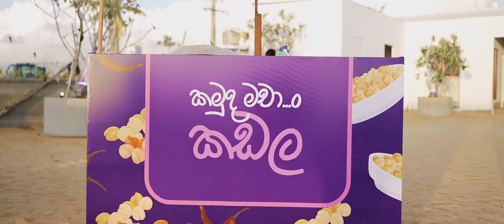Hawaiian Mingle | Staff Get together of Softlogic Life | at Port City, Colombo